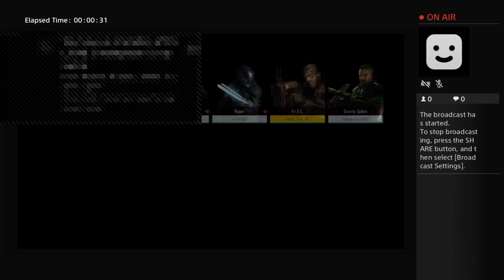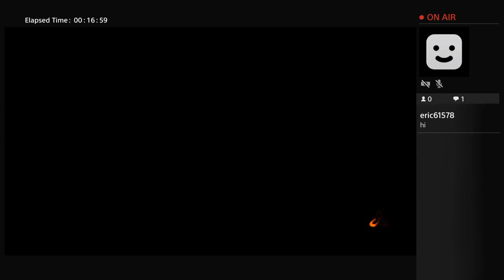Eric Larson Live PS4 Broadcast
I love to play these kind of games and If you like what you see hit the sub box and comment  down below. comment on what game i should   play next.